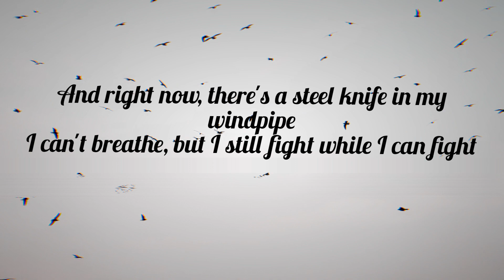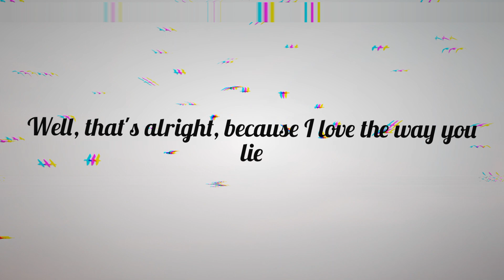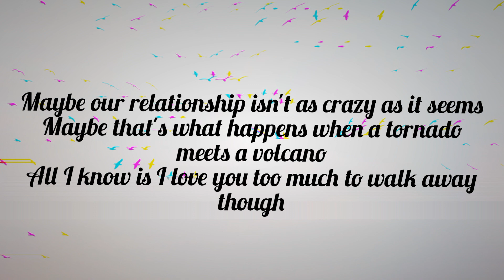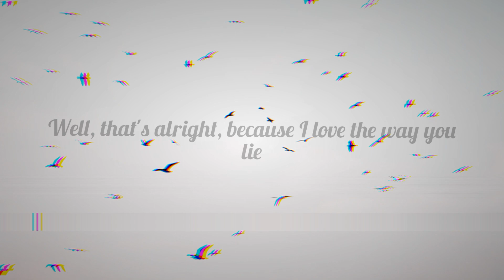Eminem & Rihanna - Love The Way You Lie [Remix by VIRAN]